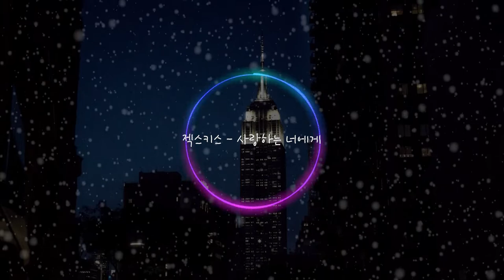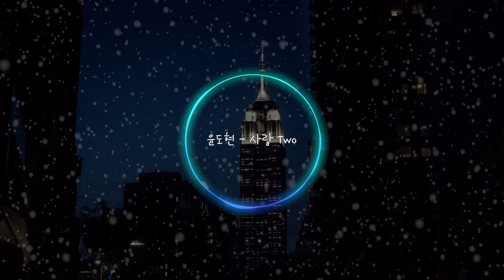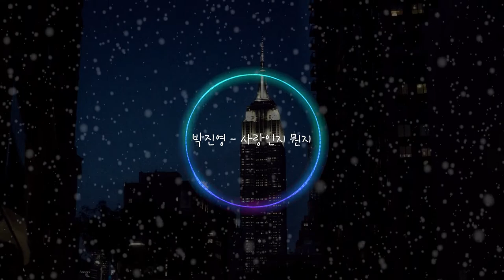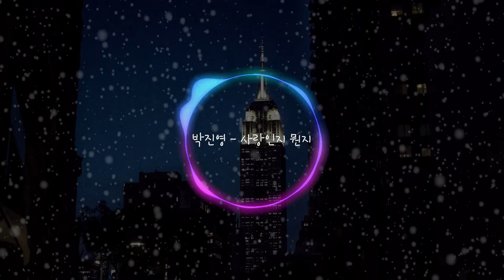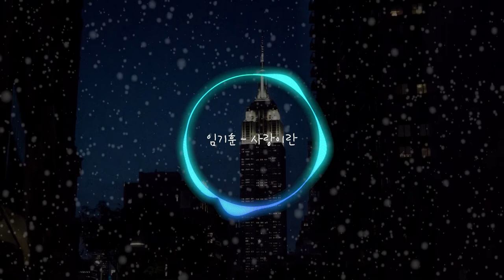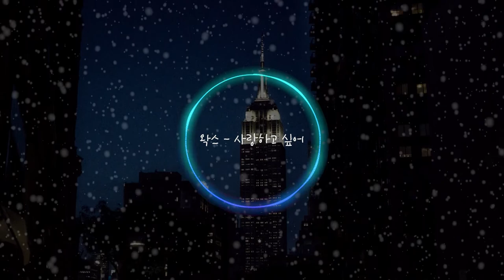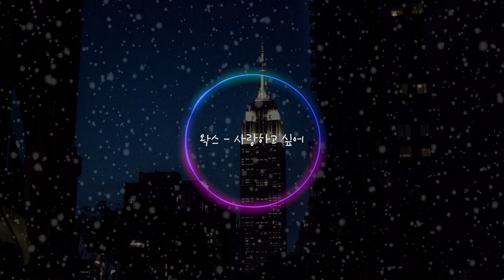[Playlist] 날씨는 추워도 마음은 따뜻해지는 겨울 노래 모음